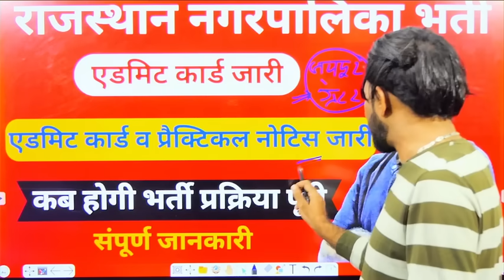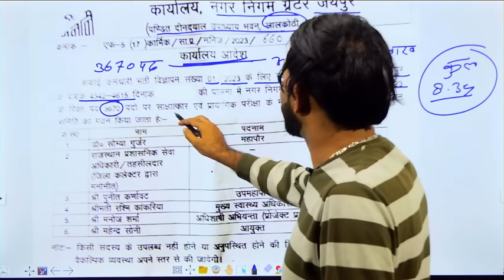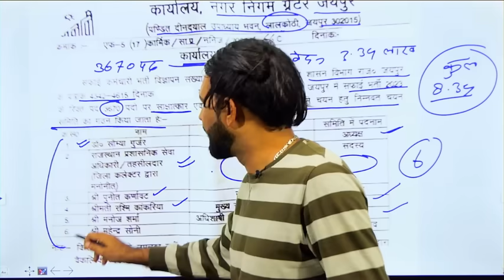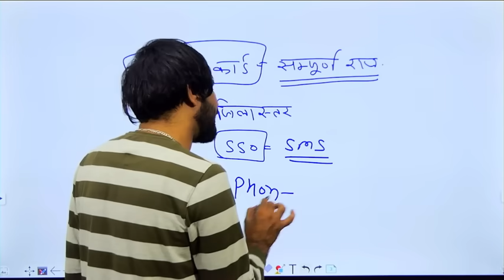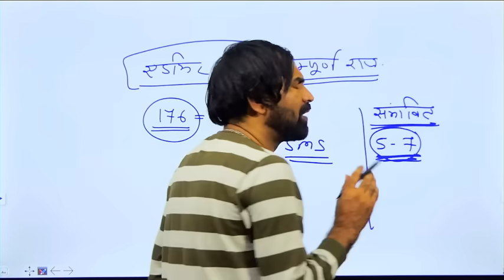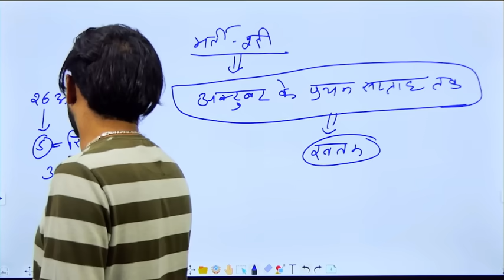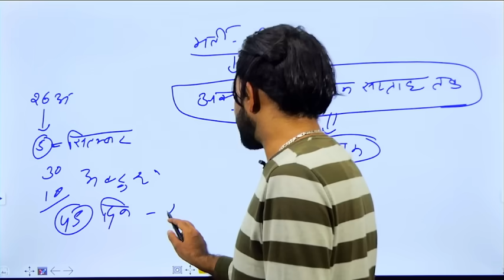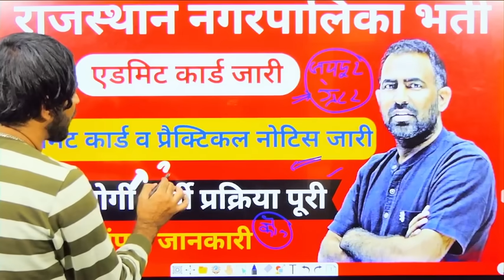राजस्थान नगर पालिका सफाई कर्मचारी भर्ती के Admit Card जारी | Rajasthan Nagar Palika Bharti 2023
admitcard जारीNagar Palika Safai karmchari Bharti kis jile se kitne form bhare Gaye
Safai karmchari Bharti form correction
Safai karmchari Bharti joining kab milegi
Safai karmchari Bharti interview kab hoga
Nagar Palika Safai karmchari Bharti admit card download
राजस्थान नगर पालिका सफाई कर्मचारी भर्ती को लेकर वाल्मीकि समाज 3 अगस्त को कोटा में बड़ा धरना प्रदर्शन और आंदोलन करने जा रहा है जिसमें शांति धारीवाल के हाउस का घेराव किया जाएगा।
नगर पालिका सफाई कर्मचारी भर्ती को लेकर राजस्थान हाई कोर्ट ने कोई फैसला नहीं दिया।
नगर पालिका सफाई कर्मचारी भर्ती बड़ा बदलाव | इंटरव्यू डेट आ गई | अब ऐसे होगा सलेक्शन, नगर पालिका सफाई कर्मचारी भर्ती फॉर्म में संशोधन कैसे करवाएं,
Safai karmchari Bharti form mein correction kaise karvayen, Safai karmchari form mein changing kaise karvayen
Safai karmchari Bharti admit card download
Nagar Palika Safai karmchari practical interview date
Safai karmchari joining date,
by study
राजस्थान_नगरपालिका_भर्ती_2023 नगर पालिका सफाई कर्मचारी भर्ती 2023 Interview | Rajasthan Nagar Palika Vacancy 2023
rajasthan राजस्थान नगर पालिका भर्ती 2023 आवेदन शुरू, Rajasthan Nagar palika Vacancy 2023 rajasthannagarpalikaराजस्थान नगर पालिका भर्ती 2023#आवेदन शुरू| Rajasthan Nagar palika Vacancy 2023 rajasthannagarpalika नगरपालिका_सफाई_कर्मचारी_भर्ती का अनुभव प्रमाण पत्र कैसे बनायें || Rajasthan safai karmi bharti 2023#राजस्थान नगर पालिका सफाई कर्मचारी भर्ती 2023 |कौन-कौन से डाक्यूमेंट्स महत्वपूर्ण है, Documents List#राजस्थान_नगरपालिका_भर्ती_2023L#rajasthannagarpalikabharti2023

Nagar Nigam Bharti 2021, Safai karamchari Bharti 2023 Group D Recruitment 2021, 10th 12th pass job, sarkari naukri December 2023 Nagar Nigam Vacancy #2023 Nagar Palika M Vacancy 2021,sarkari naukri November 2023 latest government jobs 2021, latest government job- November December 2023,latest sarkari Naukri
Municipal Corporation Recruitment 2019,Latest Government jobs 2019, Municipality Naukri 2019,sarkari naukri 2021latest sarkari naukri 2019,government jobs latest 2021, December government jobs 20121 government jobs November 2021municipality job 2019, 10th pass job 2021Safai karmchari Bharti 2023
नगरपालिका सफाई कर्मचारी भर्ती का अनुभव प्रमाण पत्र कैसे बनायें
राजस्थान नगर पालिका सफाई कर्मचारी भर्ती 2023 |कौन-कौन से डाक्यूमेंट्स महत्वपूर्ण है, Documents Listराजस्थान नगर पालिका सफाई कर्मचारी भर्ती 2023 |कौन-कौन से डाक्यूमेंट्स महत्वपूर्ण है, Documents Listराजस्थान नगर पालिका सफाई कर्मचारी भर्ती 2023 |कौन-कौन से डाक्यूमेंट्स महत्वपूर्ण है, Documents List#नगरपालिका_सफाई_कर्मचारी_भर्ती का अनुभव प्रमाण पत्र कैसे बनायें || Rajasthan safai karmi bharti 2023#राजस्थान नगर पालिका सफाई कर्मचारी भर्ती 2023 |कौन-कौन से डाक्यूमेंट्स महत्वपूर्ण है, Documents List#राजस्थान_नगरपालिका_भर्ती_2023L#rajasthannagarpalikabharti2023